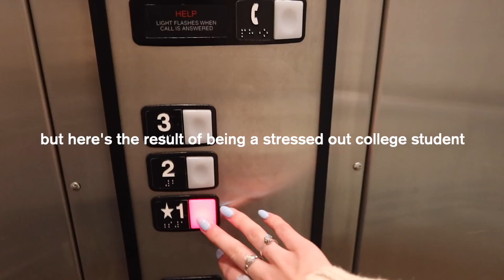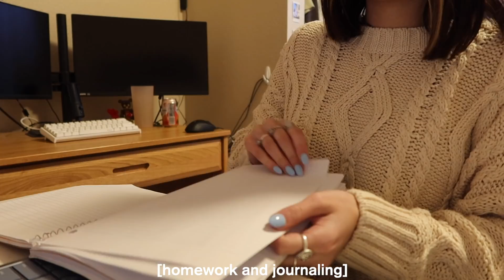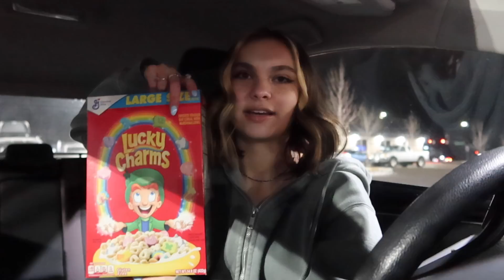the result of being a stressed out college student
here's a couple days in my life as a stressed out college student. been struggling recently!